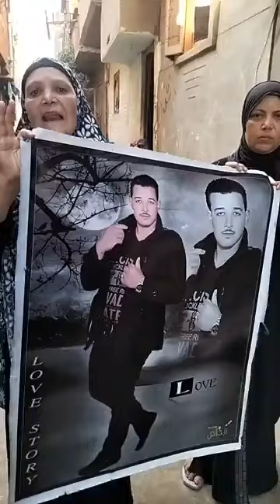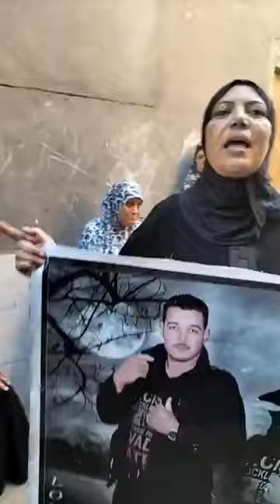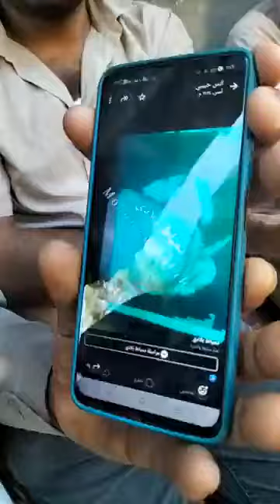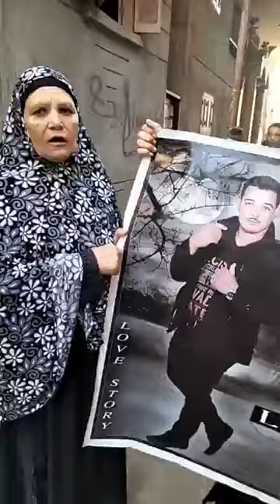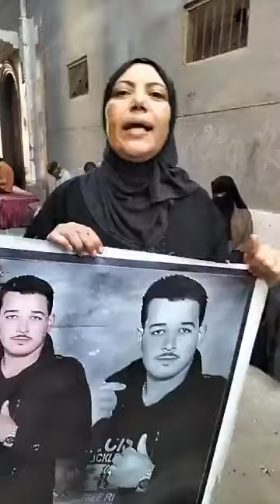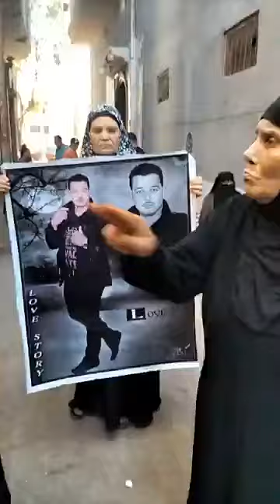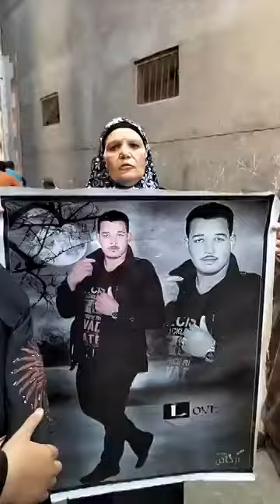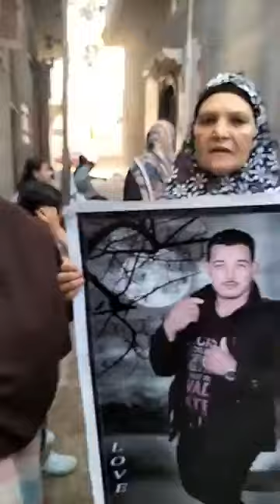بسبب خـلافات عائلية .. خلـصوا علي ابـني .. حكاية قـتل شـاب بدمياط علي يد زوجـته وأشـقائه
بسبب خـلافات عائلية .. خلـصوا علي ابـني .. حكاية قـتل شـاب بدمياط علي يد زوجـته وأشـقائه .. هنعرف التفاصيل
ما عليك سوى الانتساب إلى هذه القناة للاستفادة من المزايا: